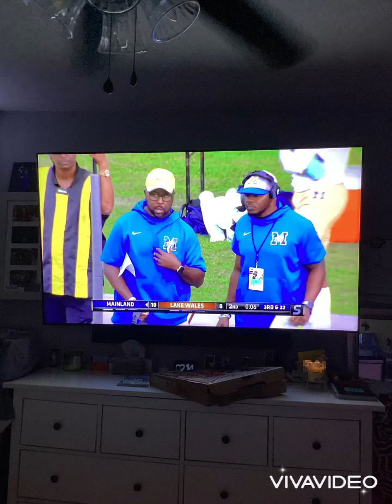Mainland Vs Lake Wales 12/16/22 * I do not own the rights to this music*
Didn’t want my pictures to go to waste!!